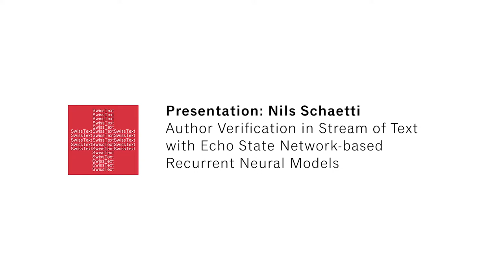Presentation Nils Schaetti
Author Verification in Stream of Text with Echo State Network-based Recurrent Neural Models